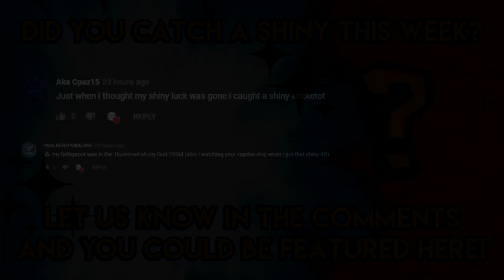SHINY WORLD CAP PIKACHU!!! - Pokemon GO Shiny Compilation #123